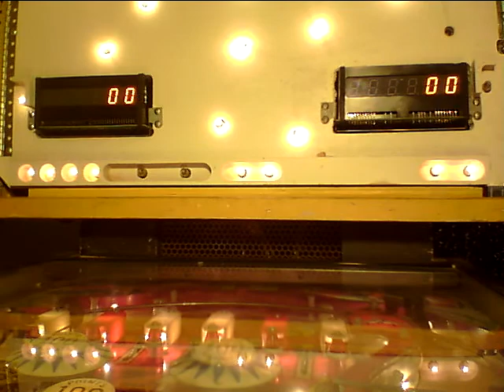BALLY SUPERSONIC NEW ULTIMATE MPU BOARD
Worked out the bugs, she plays great!